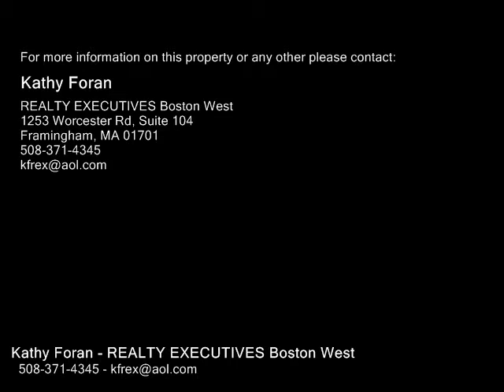16 Dunster Road, Framingham MA 01702 - Single Family Home - Real Estate - For Sale -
16 Dunster Road, Framingham MA 01702  Single Family Home  Real Estate  For Sale   Move right into this lovely full basement ranch with 3 brms & 1.5 bths in wonderful neighborhood location! Large mudroom opens to lovely step down family rm wbow window, berber carpet, 8 recessed lights, gas fireplace, half bath and slider to gorgeous 16x14 sun room addition wberber carpet, cathedral ceiling, recessed lights & wainscotting! Fireplaced living rm whardwood floor, dining rm whardwood floor opens to oak kitchen wgas cooking! Master brm w 2 closets and hardwood flr, 2 additional bdrms whardwood flrs, full bth wtile floor, large basement wloads of storage and partially finished room w2 closets! Architectural roof, Gas heat, updated electric, vinyl siding, lovely level fenced yard wlarge shed! Great side street location, walk to Cushing Park and minutes to all major routes, schools, shopping and commuter train!!

Kathy Foran
REALTY EXECUTIVES Boston West